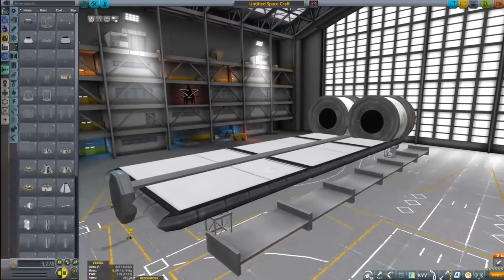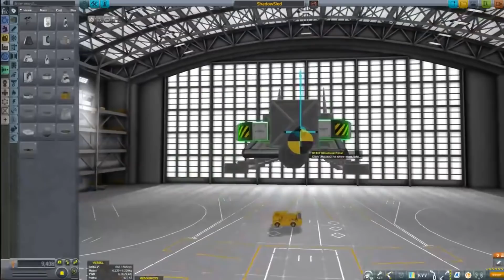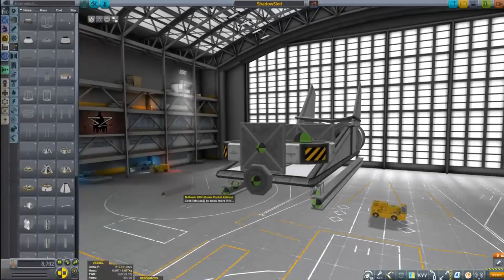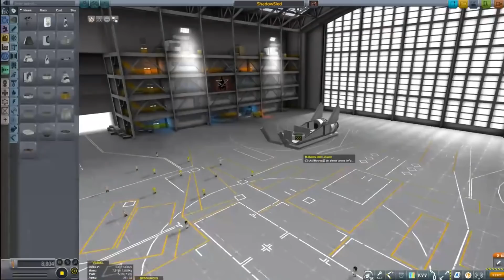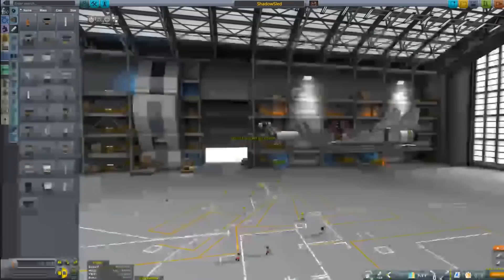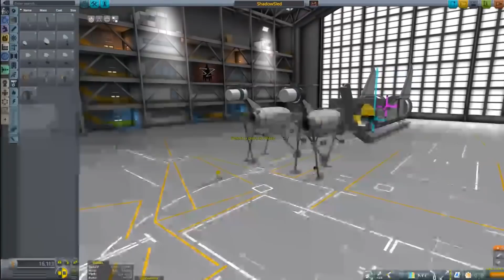Santa Rocket Sleigh with Reindeers in Kerbal Space Program (Livestream best of)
A really fun rocket sleigh for Santa. And some reindeers. Did this sled during my first KSP livestream a few days ago.